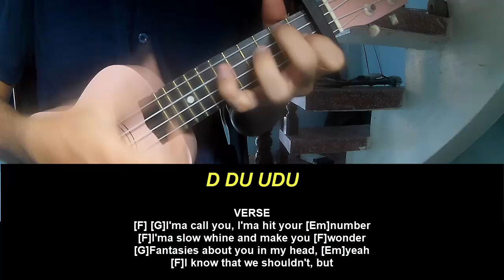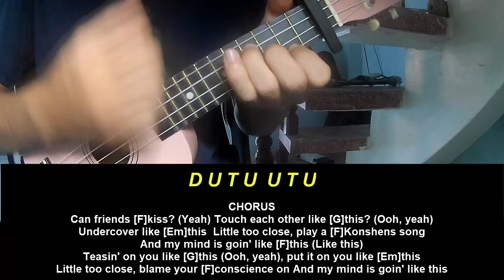Play Ukulele Along Camila Cabello Can Friends Kiss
Today, I will share with you Play Ukulele Along Camila Cabello Can Friends Kiss